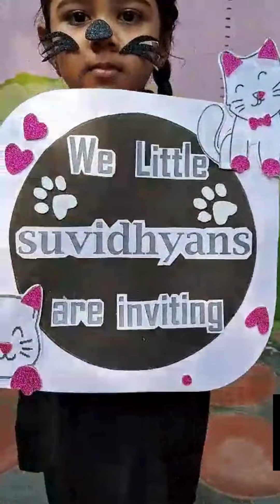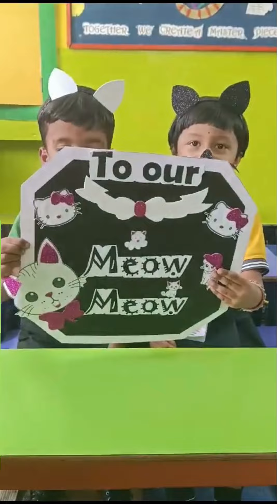suvidhyaKIDS' | Invitation | " Meow Meow " | @Ganesh Nagar